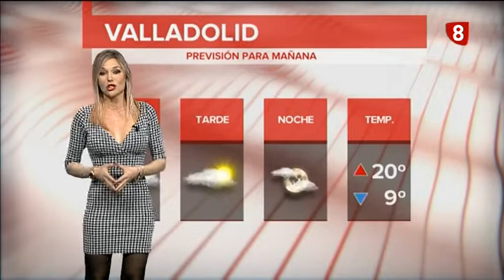EltiempoValladolid 7 de mayo de 2019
¡Buenos días!

Hoy es un día en el que van a predominar las nubes🌦 y también puede que caiga algún chubasco disperso al finalizar la jornada.
Mañana entra otro frente por el noroeste peninsular ☔️que nos va a dejar alguna precipitación por la mañana, que irá remitiendo según vaya avanzando el día. Alerta mañana por viento, 💨 con rachas fuertes de hasta 70 km/h.

Hoy máximas un poco más bajas⬇️, entre los 18º y los 22º, y mínimas parecidas a las de hoy, entre los 7º del norte y del este de la provincia y los 9º.

Felicitamos a los vecinos de Arroyo de la Encomienda que ayer 6 de mayo celebraron sus fiestas de San Juan, y hoy celebran también sus fiestas los vecinos de San Pedro de Latarce.

¡Feliz martes!